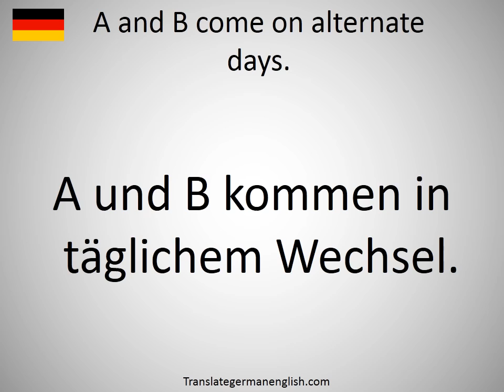How to say A and B come on alternate days. in German?